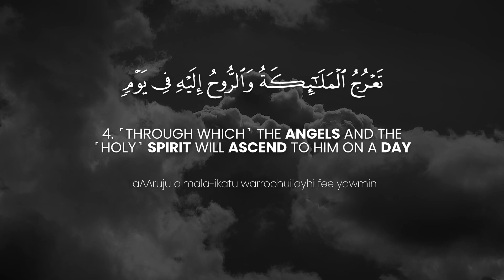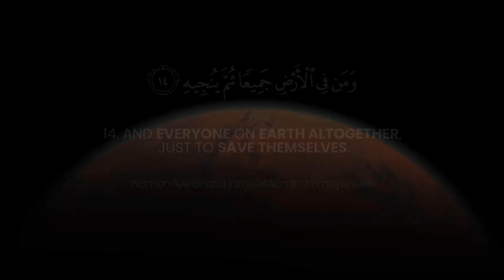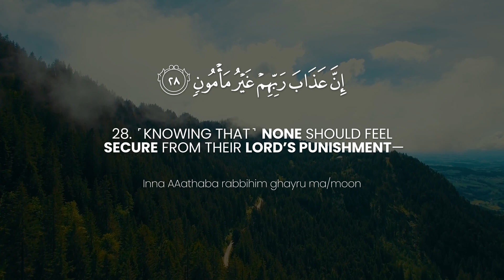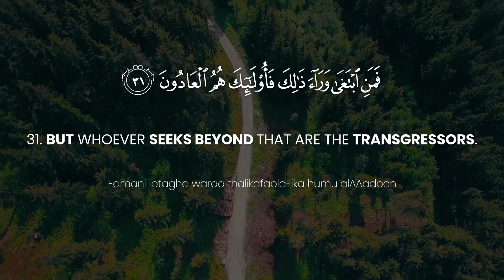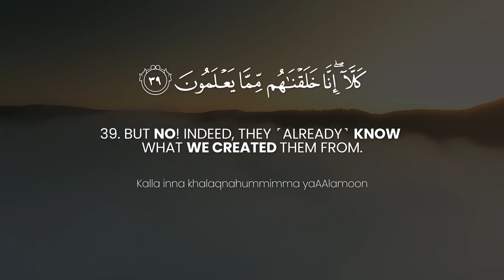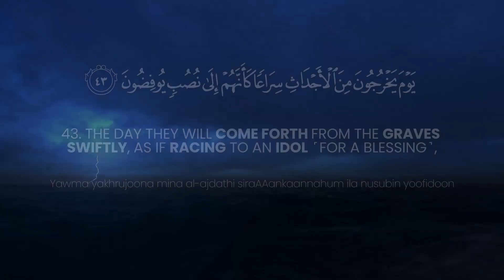Surat Al-Ma'arij (The Heights) | Yasser Al-Dosari | ياسر الدوسري | سورة المعارج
In this Surah Allah admonished and gave warning to those disbelievers who were making fun of the Resurrection, the Hereafter, and hell and heaven, and challenged the Prophet (pbuh) to cause resurrection to take place if what he said was true.

The whole Surah is meant to answer this question saying: "Resurrection, which they desire to be hastened out of jest and fun, is terrible, and when it comes, it will cause great distress to the culprits. At that time they will even be prepared to give away their wives and children and their nearest kinfolks in ransom to escape the punishment, but they will not be able to escape it. On that Day, the destinies of mankind will be decided strictly on the basis of their belief and their conduct. Those who turn away from the Truth in this world, amass wealth and withhold it from the needy, will be doomed to hell; and those who fear the punishment of Allah, believe in the Hereafter, establish Salah (keep up the prayers), discharge the rights of the needy out of their wealth, strictly avoid immoral and wicked deeds, practise honesty in all their dealings, fulfill their pledges and trust and bear true witness, will have a place of honor in paradise"

In conclusion, the disbelievers of Makkah are warned: "If you do not believe, Allah will replace you by other people who will be better than you", and the Prophet (pbuh) is consoled, so as to say: "Do not take to heart their mockery and jesting; leave them to indulge in their idle talk and foolish conduct if they chose to face the disgrace and humiliation on the Day of the Resurrection."

*TIMESTAMPS:*

00:00 Intro
00:09 Saala sa-ilun biAAathabin waqiAA
00:17 Lilkafireena laysa lahu dafiAA
00:22 Mina Allahi thee almaAAarij
00:26 TaAAruju almala-ikatu warroohuilayhi fee yawmin kana miqdaruhu khamseena alfasana
00:40 Fasbir sabran jameela
00:45 Innahum yarawnahu baAAeeda
00:49 Wanarahu qareeba
00:52 Yawma takoonu assamao kalmuhl
00:58 Watakoonu aljibalu kalAAihn
01:01 Wala yas-alu hameemun hameema
01:05 Yubassaroonahum yawaddu almujrimu lawyaftadee min AAathabi yawmi-ithin bibaneeh
01:16 Wasahibatihi waakheeh
01:20 Wafaseelatihi allatee tu/weeh
01:25 Waman fee al-ardi jameeAAan thummayunjeeh
01:34 Kalla innaha latha
01:38 NazzaAAatan lishshawa
01:42 TadAAoo man adbara watawalla
01:45 WajamaAAa faawAAa
01:48 Inna al-insana khuliqa halooAAa
01:54 Itha massahu ashsharrujazooAAa
01:58 Wa-itha massahu alkhayru manooAAa
02:02 Illa almusalleen
02:06 Allatheena hum AAala salatihimda-imoon
02:16 Wallatheena fee amwalihimhaqqun maAAloom
02:23 Lissa-ili walmahroom
02:29 Wallatheena yusaddiqoonabiyawmi addeen
02:35 Wallatheena hum min AAathabirabbihim mushfiqoon
02:44 Inna AAathaba rabbihim ghayru ma/moon
02:51 Wallatheena hum lifuroojihim hafithoon
02:57 Illa AAala azwajihim awma malakat aymanuhum fa-innahum ghayru maloomeen
03:09 Famani ibtagha waraa thalikafaola-ika humu alAAadoon
03:22 Wallatheena hum li-amanatihimwaAAahdihim raAAoon
03:31 Wallatheena hum bishahadatihimqa-imoon
03:40 Wallatheena hum AAala salatihimyuhafithoon
03:48 Ola-ika fee jannatin mukramoon
04:08 Famali allatheena kafarooqibalaka muhtiAAeen
04:15 AAani alyameeni waAAani ashshimaliAAizeen
04:21 AyatmaAAu kullu imri-in minhum anyudkhala jannata naAAeem
04:30 Kalla inna khalaqnahummimma yaAAlamoon
04:40 Fala oqsimu birabbi almashariqiwalmagharibi inna laqadiroon
05:00 AAala an nubaddila khayran minhum wamanahnu bimasbooqeen
05:10 Fatharhum yakhoodoowayalAAaboo hatta yulaqoo yawmahumu allatheeyooAAadoon
05:23 Yawma yakhrujoona mina al-ajdathi siraAAankaannahum ila nusubin yoofidoon
05:36 KhashiAAatan absaruhumtarhaquhum thillatun thalika alyawmu allatheekanoo yooAAadoon